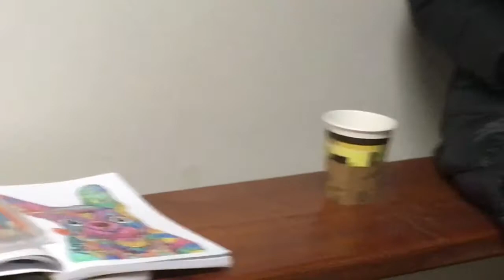Meet The Parents - Part 1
The most important thing that my parents gave me was love. Unconditional love.. As children, we learn how to make our ways through life from a lot of different sources, but our parents are two of our main examples. They model how to act in the world, how to cope with hardship, how to be compassionate, how to argue, how to give and receive love. The most important thing that our parents gave us, love. To grow up and go through life knowing that there are people in the world who love you unconditionally is an incredibly powerful gift. Enjoy every movement for life is short, appreciate your parents, and Grandparents. I am so very thankful to grow up with such loving and generous parents. We are all products of our family! A tribute to my parents Ira & Katherine Kipness. In loving memory. ♥️